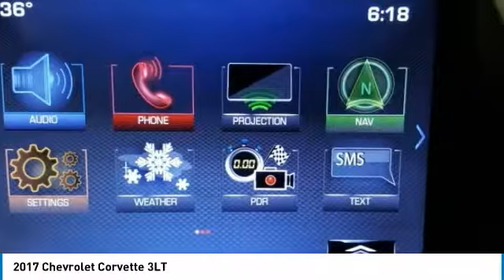2017 Chevrolet Corvette East Bridgewater NJ C2373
2017 Chevrolet Corvette 3LT

Bridgewater Chevrolet
1548 US Highway 22

JUST IN, WILL NOT LAST, GM CERTIFIED, Non Smoker Vehicle, 1 Owner Clean Car Fax, Navigation, Heated and Cooled Seats, Back Up Camera, Exhaust performance/ increse to 460 HP, 4 Stainless Steel Exhaust, 18 x 8.5 Front & 19 x 10 Rear Aluminum Wheels, 3LT Interior Trim, 4-Wheel Disc Brakes, 8-Way Driver & Passenger Seat Adjusters, 9 Speakers, Air Conditioning, AM/FM radio: SiriusXM, Auto-Dimming Inside Frameless Rearview Mirror, Automatic temperature control, Body-Color Outside Heated Power-Adjustable Mirrors, Bose Advanced 10-Speaker Audio System Feature, Bose Premium 9-Speaker Audio System Feature, Bumpers: body-color, Cargo Net, Compass, Convertible roof lining, Custom Leather Wrapped Interior Package, Delay-off headlights, Driver door bin, Dual front impact airbags, Dual front side impact airbags, Electronic Stability Control, Emergency communication system, Exterior Parking Camera Rear, Four wheel independent suspension, Front anti-roll bar, Front Bucket Seats, Front Center Armrest, Front Curb View Cameras, Front dual zone A/C, Front reading lights, Fully automatic headlights, Glass rear window, GT Bucket Seats, Head-Up Display, Heated & Vented Driver & Front Passenger Seats, Heated door mirrors, High-Intensity Discharge Headlights, Illuminated entry, Leather Shift Knob, Leather steering wheel, Memory Package, MP3 decoder, Navigation System, Outside temperature display, Panic alarm, Passenger door bin, Passenger vanity mirror, Performance Data & Video Recorder, Performance Exhaust, Power convertible roof, Power door mirrors, Power driver seat, Power Lumbar/Bolster Seat Adjusters, Power passenger seat, Power steering, Power windows, Preferred Equipment Group 3LT, Premium audio system: Chevrolet MyLink, Radio data system, Radio: Chevrolet MyLink w/Navigation, Rear window defroster, Remote keyless entry, SiriusXM Satellite Radio, Speed control, Speed-sensing steering, Spoiler, Sport steering wheel, Steering wheel mounted audio controls, Sueded Microfiber-Wrapped Interior Trim Package, Tachometer, Telescoping steering wheel, Theft Deterrent System, Tilt steering wheel, Traction control, Trip computer, Universal Home Remote, Variably intermittent wipers, Voltmeter.Outstanding Condition***Free Vehicle History Report***This vehicle is GM Certified and comes with a 12-Month/12,000-Mile1 Bumper-to-Bumper Warranty. That's four times better coverage than Chrysler, Ford and Toyota. It also comes with a transferable 6-Year/100,000-Mile Powertrain Limited Warranty with no deductible, plus roadside assistance and courtesy transportation. Before any vehicle attains the status of GM. Clean CARFAX. CARFAX One-Owner. Priced below KBB Fair Purchase Price! 26/15 Highway/City MPG Recent Arrival!Reviews:* It's hard to beat the Corvette's power and handling for the price; comfort doesn't take a backseat to performance; cargo space is surprisingly generous for a sports car; interior design and materials are no longer subpar. Source: Edmunds